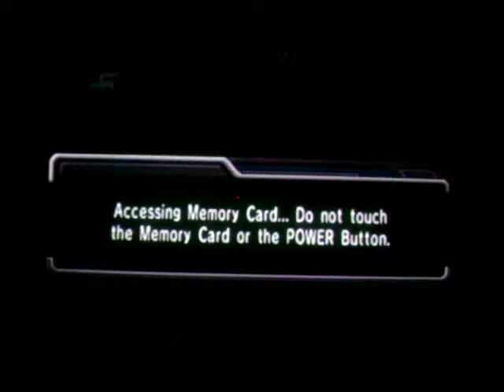Lets Play Star Fox Assault-Chapter 8:Orbital Gate (Part 2)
This is now Part 2 of Chapter 8 in the Lets Play Star Fox Assault walkthrough. Enjoy!